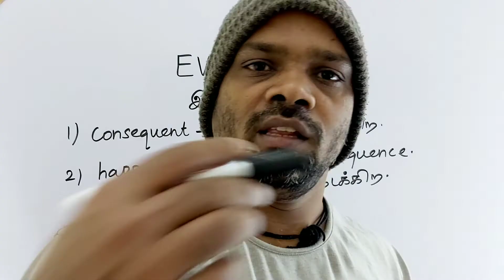EVENTUAL tamil meaning/sasikumar